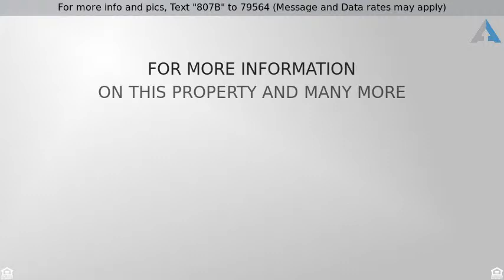Priced at $849,000 - 939 South Broadway #807, Los Angeles, CA 90015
For more info and pics, Text "807B" to 79564 (Message and Data rates may apply)
Your Chance to Own a Piece of History

The best adaptive re-use in Downtown LA  to date. 939 Broadway Lofts exceeds our expectations at combining historic values with a modern touch. It is what sets this building apart from other new residential developments in South Park. 939 Broadway Lofts was the Former home of the Western Costume Co est. 1924. Adjacent to the United Artists Theater and now also the Ace Hotel, 939 South Broadway was the largest costume rental house in the world, responsible for 99% of the costumes used in all Western movies in the early days of Hollywood. The 11-story building featured a drive-on elevator that would take cars to the rooftop parking lot was the vision of big-screen stars Mary Pickford, Charlie Chaplin, and the other partners of the United Artists studio. Thousands of people crowded the street of Broadway then to see the groundbreaking ceremony, hoping to catch a glimpse of the celebrity participants. Broadway was the hot spot for movie theaters in Los Angeles until the Western Costume Co. relocated to Hollywood - the new center of the filmmaking business.